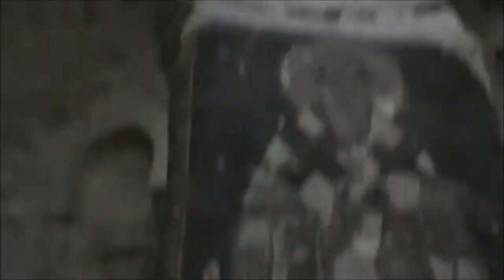Манастири лозе Немањића 4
Петрова црква